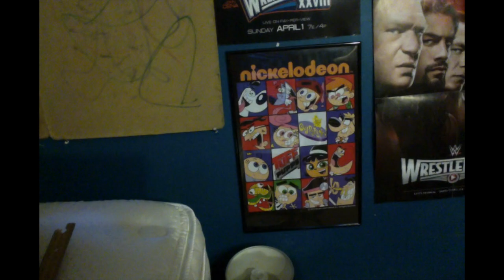The Weekday Vlog #18: I Miss The Old Nickelodeon Logo!!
I was commenting with this guy about how it would be cool for Nickelodeon Animation to add old Nick splat logos on the building. I think Nick should respect and pay tribute to its past, besides through a channel block [The Splat on TeenNick] and a box service. [The Nick Box] (Note: Nick Animation is constructing another building as of this vlog.)